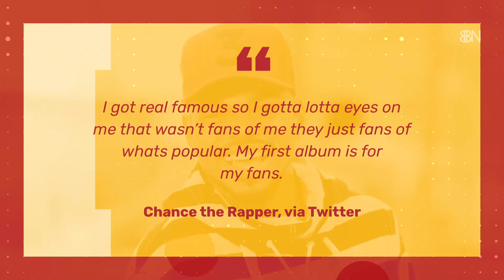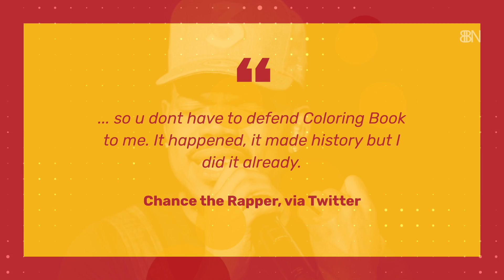A New Chance The Rapper Album Is Coming This Summer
Summer 2019 could be a banger.